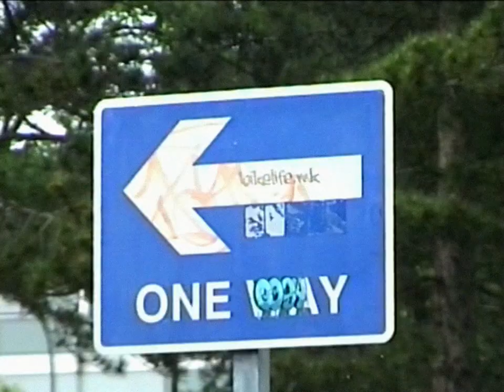DAGGERHEAD: TOO NOSEY WITH IT.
SOME RAW SKATE CLIPS OF CHEWY AKA DAGGERHEAD IN MILTON KEYNES. CLICK THE LINK TO VIEW THE DAGGERHEAD SKATESTORE 110 PERCENT SKATER RUN.